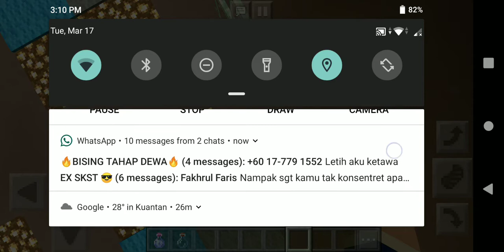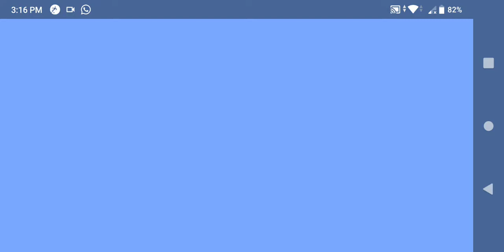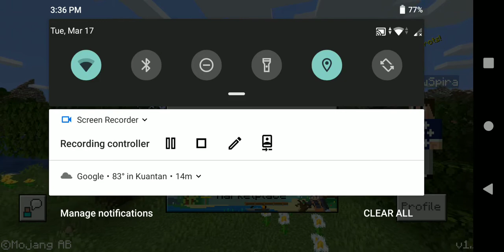Minecraft Stadiums! (Anfield, Old Trafford, Allianz And More!)